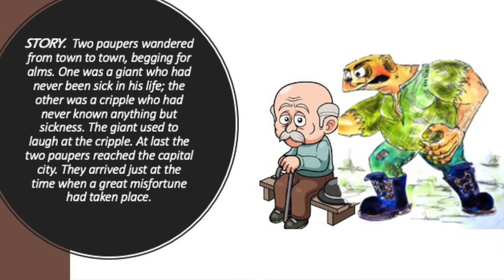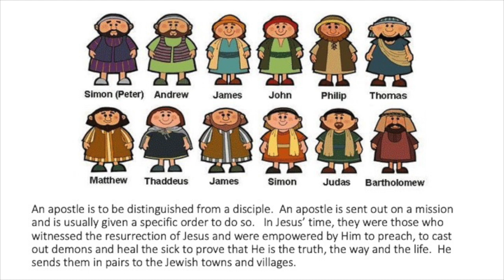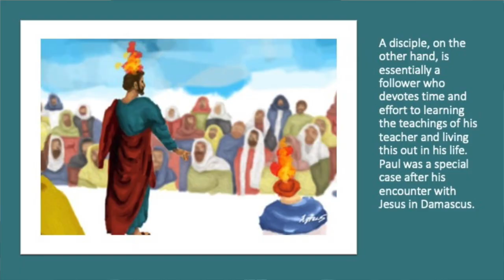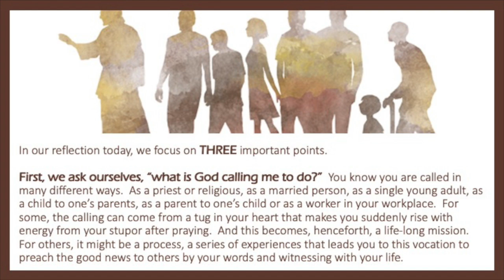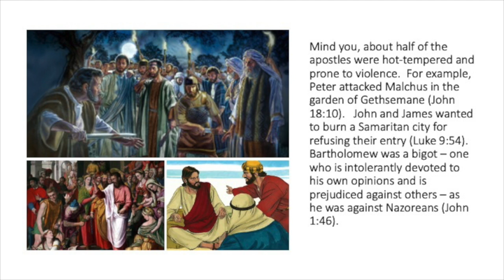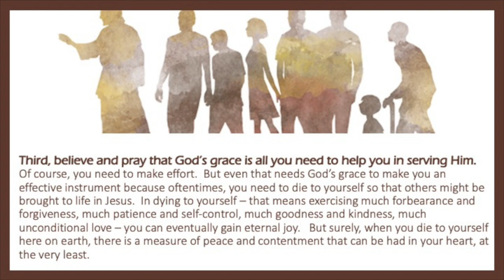ONLY BY GRACE REFLECTIONS - Comments From the Chair 22 January 2021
TOPIC: IS THERE SOMETHING GOD WANTS YOU TO DO FOR HIM?

In today’s gospel reading (Mark 3:13-19), Jesus chooses His twelve apostles. In every major decision and event in Jesus’ life, He goes up a mountain to pray. We can see this in the Sermon on the Mount, the Transfiguration, after He feeds the 5,000. This time, it is to pick His core group of twelve.

In our reflection today, we focus on three important points.

First, we ask ourselves, “what is God calling me to do?”
Second,  He chose you and you should not doubt it.
Third, believe and pray that God’s grace is all you need to help you in serving Him.